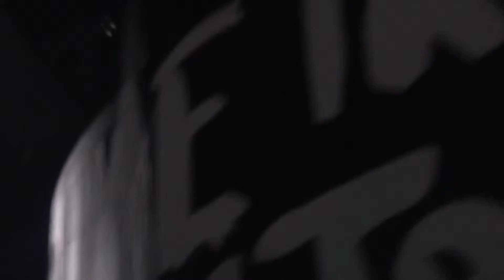the script hall of fame dublin #3